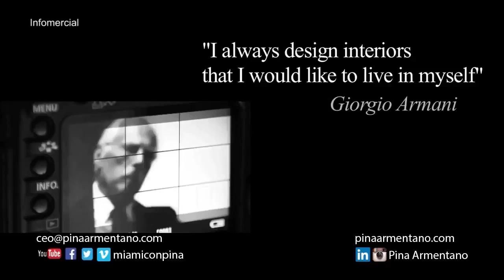Armani en Miami con Pina Episodio 112